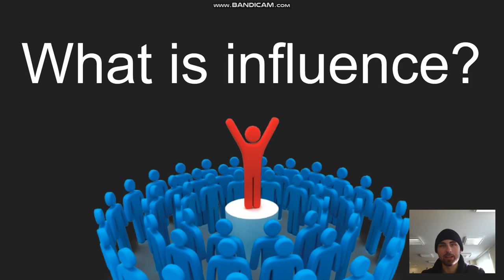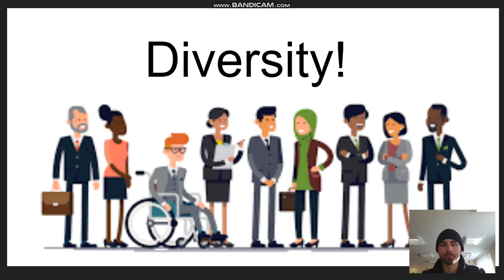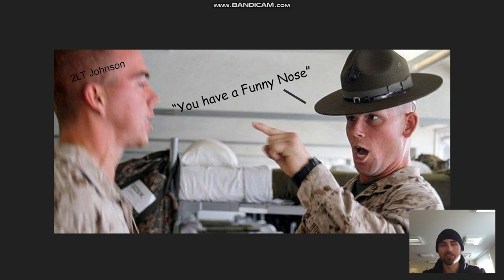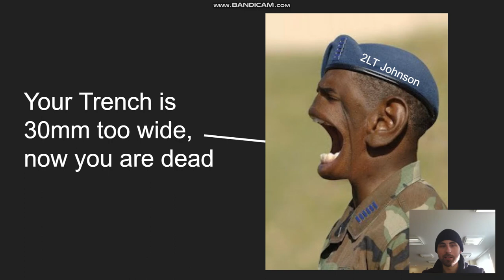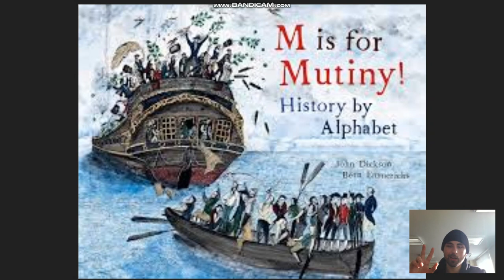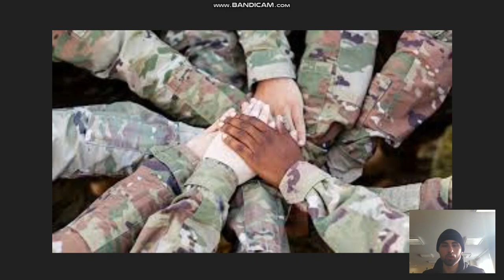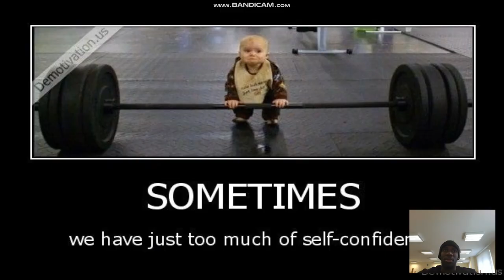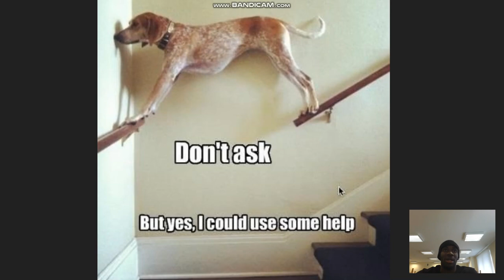How to be an Influencial Leader/TedX Management/ Matviy Matviyenko and Thierry Kinuani